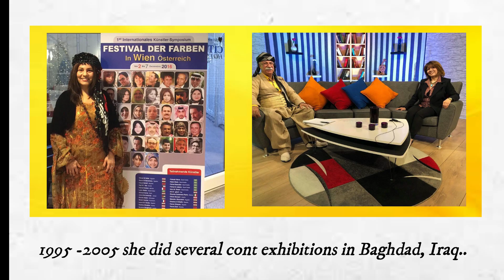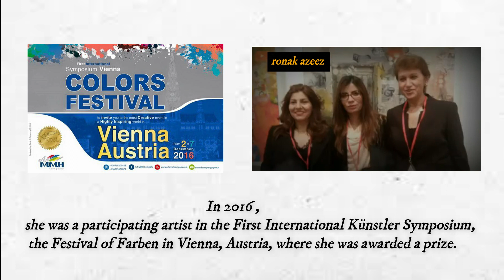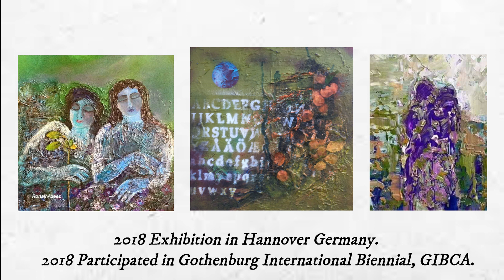Ronak Azeez artist painter / ملحمة الألوان